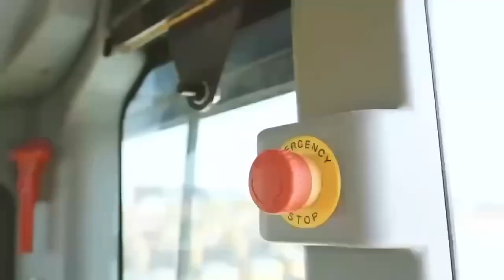Máy xúc XCMG phục vụ cảng sông 0565911911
Máy xúc điện xcmg nâng cao cabin phục vụ cảng sông